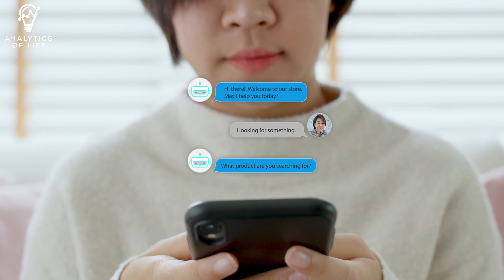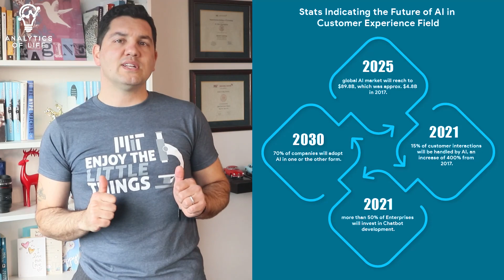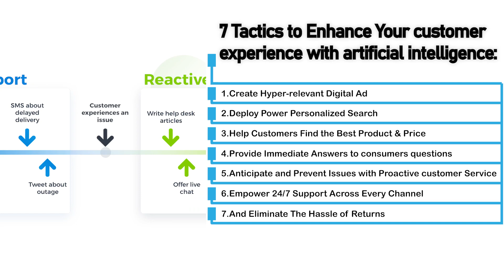Enhance Your Customer Experience by Integrating Artificial Intelligence. The Future of Commerce & AI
Here are 7 Tactics to Enhance Your customer experience with artificial intelligence:
1. Create Hyper-relevant Digital Ads
2. Deploy Power Personalized Search
3. Help Customers Find the Best Product & Price
4. Provide Immediate Answers to consumers’ Questions
5. Anticipate and Prevent Issues with Proactive customer Service
6. Empower 24/7 Support Across Every Channel
7. And Eliminate The Hassle of Returns

Renee Richardson from MIT Sloan, who’s also Human/AI Interface Research Group Lead at the MIT Initiative on Digital Economy shares 5 quick tips to integrate AI into customer experience:

1. Automate simple, repetitive, low-value tasks so CX teams have more time to spend with customers and doing higher value, strategic tasks.

2. Use chatbots online to handle basic customer requests and connect customers who want or need human assistance to the appropriate representative quickly and conveniently.

3. Use CRM data to segment customers by product, service, etc., and keep customer records up-to-date and accurate.

4. Personalize as much as possible in every experience, especially with bots and automated communications. Progressive profiling through website forms and customer surveys is another great way to gather information on users over time and make them feel taken care of — without creeping them out.

5. Once you have a good foundation built with AI-enhanced customer experience, explore things like predictive modeling and natural language processing (NLP) systems to improve CX productivity and profitability over time.

This positive experience influences the consumers into becoming loyalists who promote our product or service among friends and family members!

But the growing challenge is that traditional businesses are now competing against innovative, digital-native start-ups that have grown customer bases by prioritizing the customer experience above everything.

Good CX is no longer an option, today more than 65% of companies compete on customer experience, up from just 36% in 2010. So, customer experience is the new battlefield. And all consumer-facing companies across many verticals are turning to Artificial Intelligence (AI) to enhance user experience. Understanding when, why, and how we should implement AI in our customer experience and broad growth marketing strategy is imperative.  Because of those stats.

- 86% of consumers are ready to pay more for a great customer experience.
- 61% of consumers switched brands due to poor customer service.
- 59% of consumers have higher expectations for their shopping experience.

Like, 86% of consumers are ready to pay more for a great customer experience. Or 61% of consumers switched brands due to poor customer service. And 59% of consumers have higher expectations for their shopping experience.

The AI market has grown exponentially in the past few years. Over 1,500 companies including Microsoft, Google, IBM, and Amazon have invested their efforts into developing next generation apps for delivering higher customer experience and it is expected that many more will join the bandwagon. Many more companies will trust the AI’s ability to boost productivity and reduce the time and cost involved – something that can be predicted from the statistics here.

Where is your organization implementing AI to the business value chain journey? Are you leading, or are you lagging? Because the consumer is always expecting more from us, from our brands, and from their experience with our products.

Opinions are my own, not the view of my employer. ____________________________________________________________

Mert Damlapinar has been in director roles for eCommerce, digital marketing, and sales; he's currently Director of eCommerce Strategic Insights and Tech Products at L'Oreal USA.

He holds a master's degree in Applied Business Analytics from Boston University (magna cum laude), executive management certificates in Integrated Digital Marketing from Cornell University, and Applied Data Science from Massachusetts Institute of Technology.

He's a member of the MIT Technology Review Global Insights Panel, the Consumer Goods Technology Executive Council, The Digital Shelf Institute Executive Forum, and the Brand Innovators Labs Innovation Advisory Council.

He's currently working on his 2nd book.